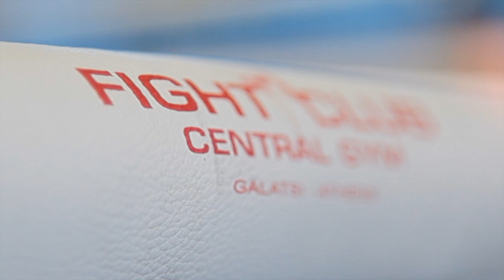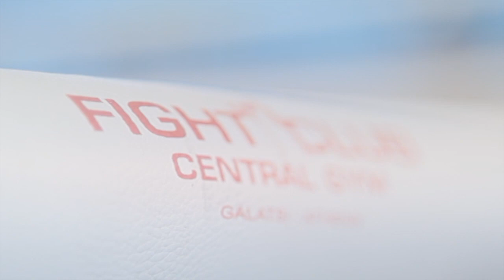Pavlopoulou Malvina vs Papathanasiou Nikol ~ Kids Kickboxing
Pavlopoulou Malvina (Fight Club Galatsi) vs Papathanasiou Nikol (FIght Club Aspropyrgos)
Light Γ -40

Joya Kick Boxing Championship 2012